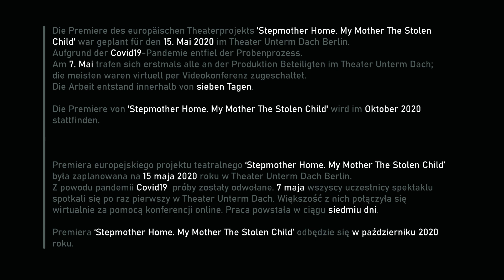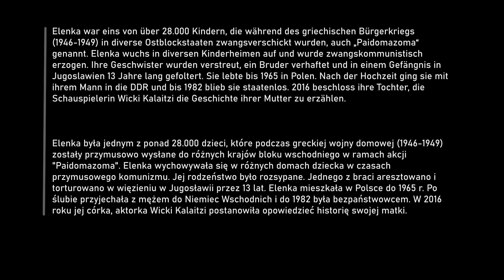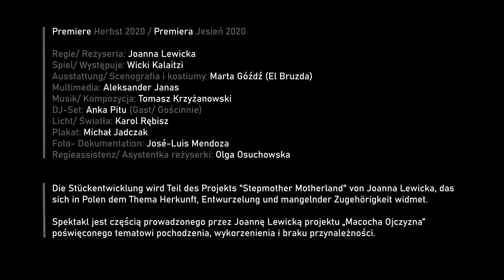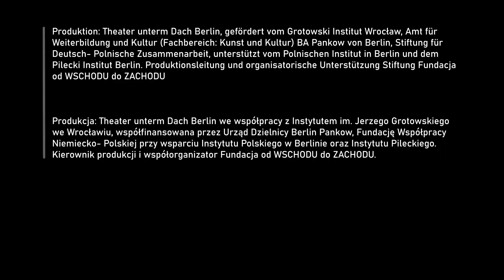'Stepmother Home. My Mother The Stolen Child' Standup Noir Trailer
Die Premiere des europäischen Theaterprojekts 'Stepmother Home. My Mother The Stolen Child' war geplant für den 15. Mai 2020 im Theater Unterm Dach Berlin. Aufgrund der Covid19-Pandemie entfiel der Probenprozess. Am 7. Mai trafen sich erstmals alle an der Produktion Beteiligten im Theater Unterm Dach; die meisten waren virtuell per Videokonferenz zugeschaltet. Die Arbeit entstand innerhalb von sieben Tagen.

 Spiel: Elenka und Wicki Kalaitzi
 Regie, Szenario und Kamera: Joanna Lewicka
 Filmschnitt, Montage und Bildkomposition: Aleksander Janas
 Raum- und Kostümkonsultation: Marta Góźdź (El Bruzda)
 Lichtkonsultation: Karol Rębisz
 Koordination und Übersetzung: Joanna Lewicka

Mit freundlicher Unterstützung der Direktion und Mitarbeiter des Theaters unterm Dach

Die Premiere von 'Stepmother Home. My Mother The Stolen Child' wird im Oktober 2020 stattfinden.

(Berlin) Stiefmutter Heimat. Meine Mutter das gestohlene Kind                                                                                                                         (Wroclaw) Macocha ojczyzna. Moja skradziona matka

Elenka war eins von über 28.000 Kindern, die während des griechischen Bürgerkriegs (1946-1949) in diverse Ostblockstaaten zwangsverschickt wurden, auch „Paidomazoma“ genannt. Elenka wuchs in diversen Kinderheimen auf und wurde zwangskommunistisch erzogen. Ihre Geschwister wurden verstreut, ein Bruder verhaftet und in einem Gefängnis in Bulgarien 10 Jahre lang gefoltert. Sie lebte bis 1965 in Polen. Nach der Hochzeit ging sie mit ihrem Mann in die DDR und bis 1982 blieb sie staatenlos. 2016 beschloss ihre Tochter, die Schauspielerin Wicki Kalaitzi die Geschichte ihrer Mutter zu erzählen.

Produktion: Theater unterm Dach Berlin in Zusammenarbeit mit dem Grotowski Institut Wrocław, gefördert vom Amt für Weiterbildung und Kultur (Fachbereich: Kunst und Kultur) BA Pankow von Berlin, Stiftung für Deutsch- Polnische Zusammenarbeit, unterstützt vom Polnischen Institut in Berlin und dem Pilecki Institut Berlin. Stiftung, Fundacja od WSCHODU do ZACHODU